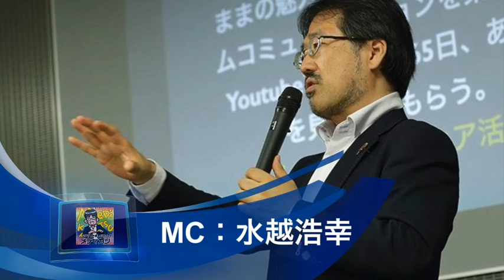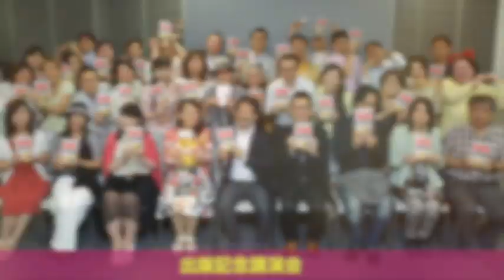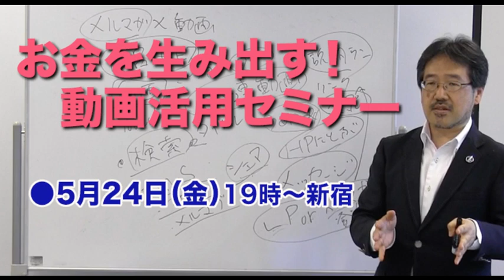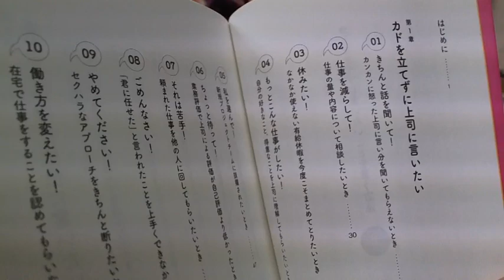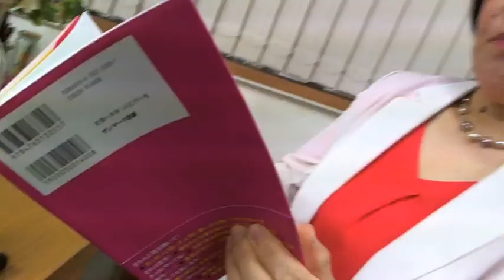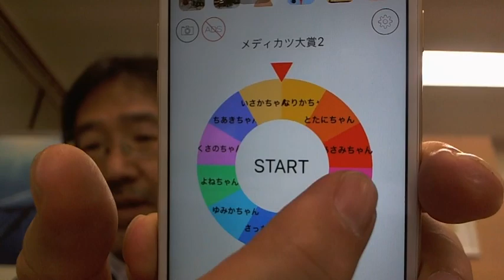ビジネス交渉術の専門家の平原由美さん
インターネットテレビ自分TV「第463回どんどん夢が叶う・メディカツ」のゲストは、ビジネス交渉術の専門家の平原由美さんでした。

【平原さん情報】

【水越情報】

●お金を生み出す動画の仕組みでもう一つの収入源を作る！メール講座